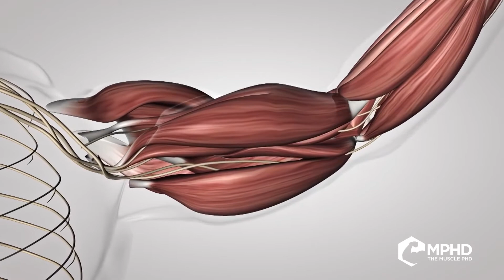Should There Be Difference in Training Men vs Women?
Should there be a difference in training for men and women?

In this video, I’ll go over truths and myths that will prove or dispel some misconceptions on this subject. We will touch on subjects such as:

- Fatigue resistance in men and women
- Do women recover faster between sets?
- Aerobic pathways of men and women
- Hormone impact on muscle damage

In this video we will review several studies that will definitely answer these questions.

Here's a link to an article on our website to further explore this topic